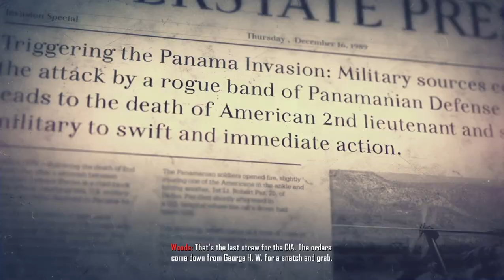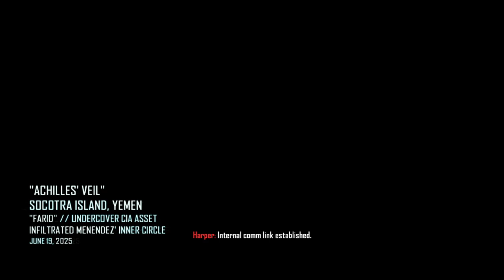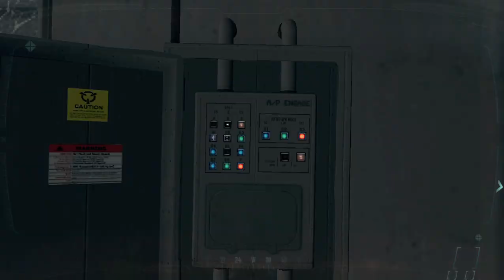The Ultimate Guide to Call of Duty® Black Ops II PC Gameplay Walkthrough #03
Join us for a thrilling PC gameplay walkthrough of Call of Duty®  Black Ops II! Immerse yourself in this epic gaming experience as we explore this action-packed adventure game on PC.

With stunning graphics and intense gameplay, this is a must-see for any gaming enthusiast. Don't miss out on our walkthrough of Call of Duty®  Black Ops II on PC!